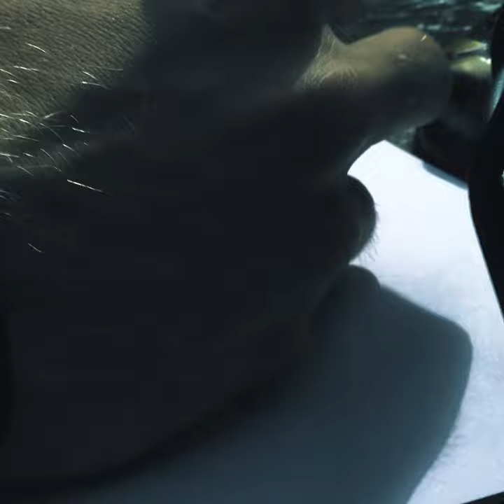Introducing Dillon Pennington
Dillon Pennington will join Nottinghamshire at the end of the 2023 season on a three-year deal.

Our newest Outlaw visited Nottingham's Robin Hood statue shortly after putting pen to paper.